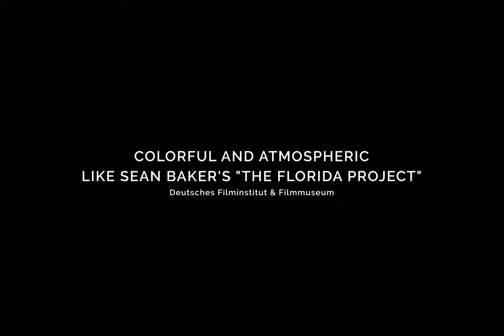BULLDOG International Trailer (2022) - Julius Nitschkoff, Lana Cooper & Karin Hanczewski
For as long as 21-year-old Bruno can remember, there has only been him and the unconditional love of his mother Toni, who is 15 years older. Nothing else seems to find room in the chaotic life of the two. It is only when Hannah, Toni's new partner, moves into the bungalow they share in Spain that Bruno is in danger of losing his mother's essential love. Displaced from the bed they share, Bruno must realize that his previous sense of responsibility for Toni, is a greater burden for him than he thought.  Faced with the decision between his own life and the suffocating relationship with his mother, Bruno realizes that this will be the first decision he has to make on his own...